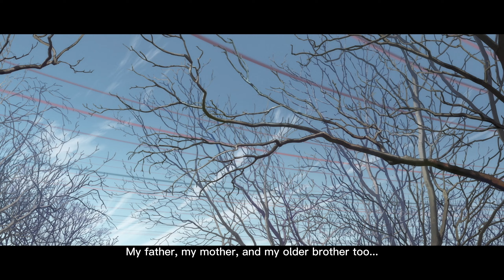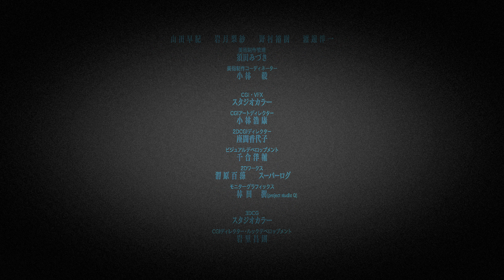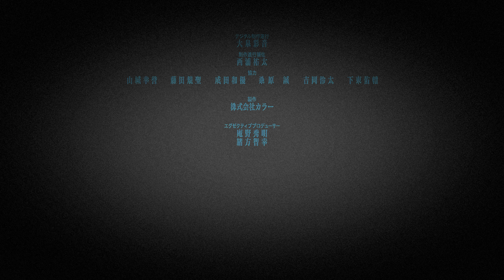エヴァンゲリオン: 3.0 (-46h) (FULL)